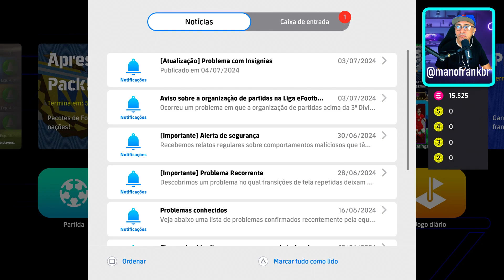PACK INGLATERRA COM MOEDAS GRATIS | eFootball 2024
SEJA MEMBRO POR: R$1,99/mes

eFootball 2024 - Jogando a LIGA eFootball e testando novas formacoes, jogadores e tecnicos.

PSN: ManoFrankBR
GamerTag: manofrankbr
Steam: manofrankbr